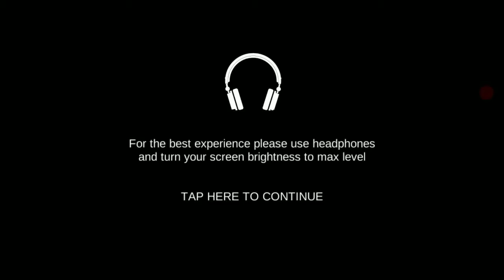SPECIAL THALAPATHY BIRTH DAY BGM 🥰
i hope to you enjoy this video

do watch & share

thalapathy vijay, thalapathy, vijay sethupathy, vijay seathupathy entry, master vijay sethupathy, master anirudh, master bgm, master intro, master news